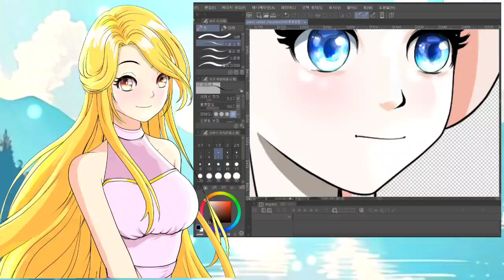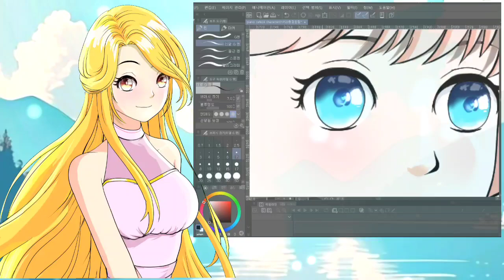기존 캐릭터 스파인 작업 용 파츠 드로잉 리터칭 및 수정 작업 기록영상